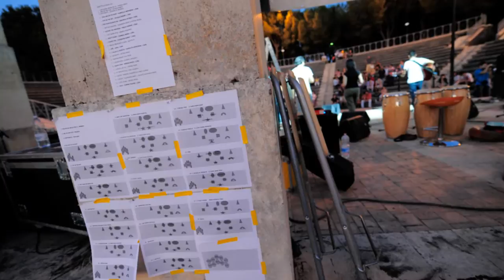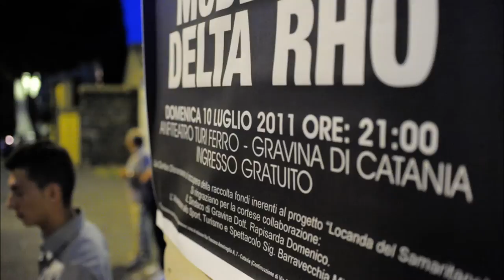Concerto 2010 - 2011 Delta Rho Scuola di musica e canto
Primo video di cinque Concerto di fine anno accademico 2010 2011 della scuola di musica Delta Rho Catania